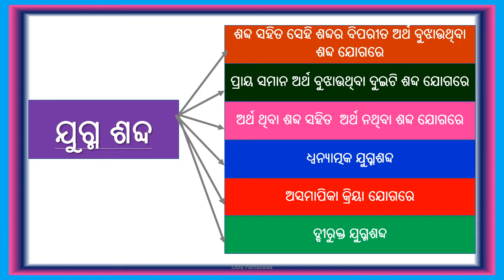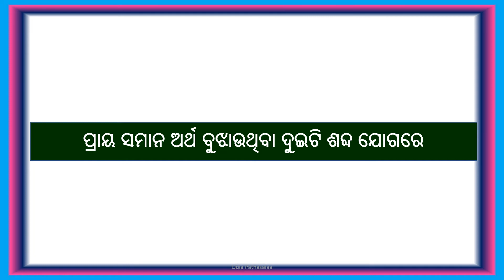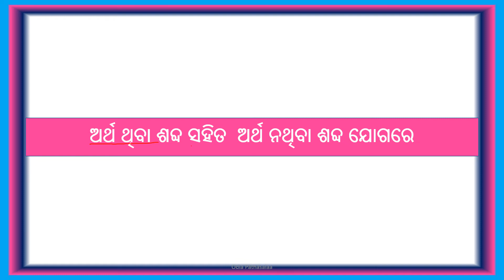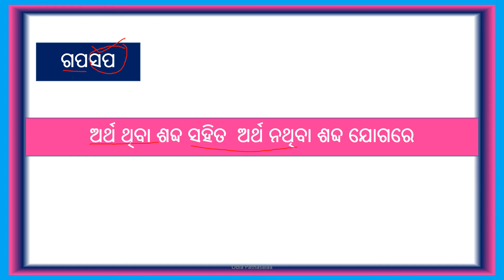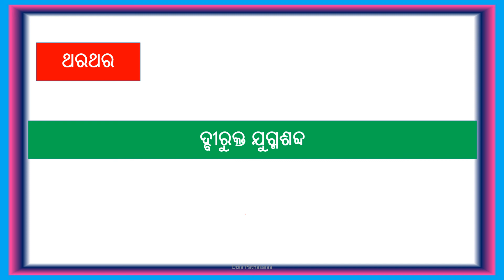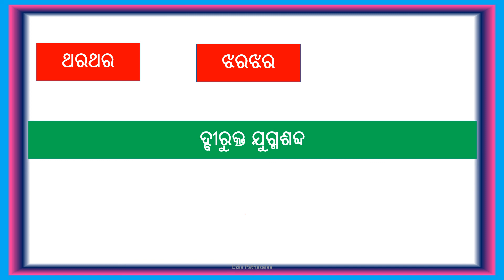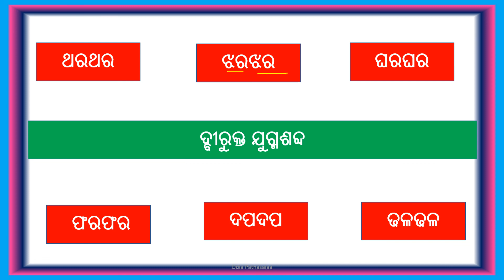ଯୁଗ୍ମ ଶବ୍ଦ କଣ ?||ଯୁଗ୍ମ ଶବ୍ଦ ଭେଦ||Types of words in Odia Grammar